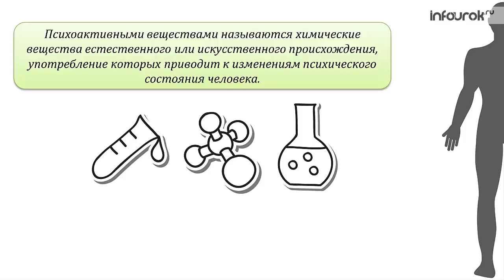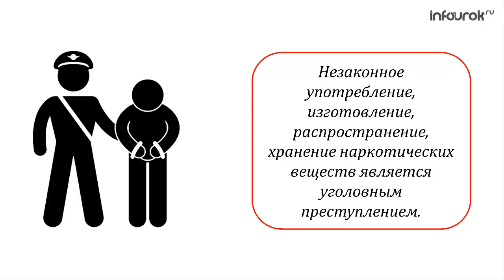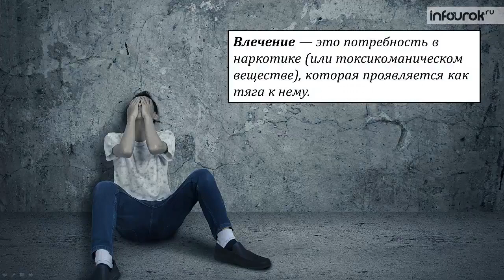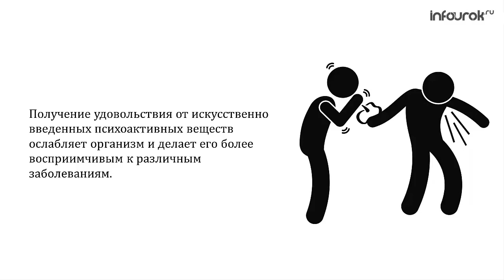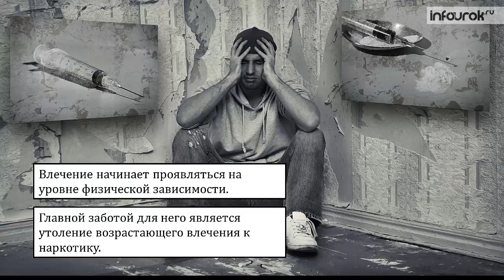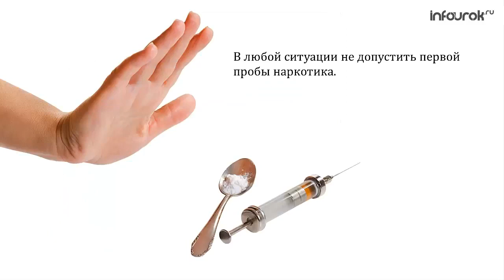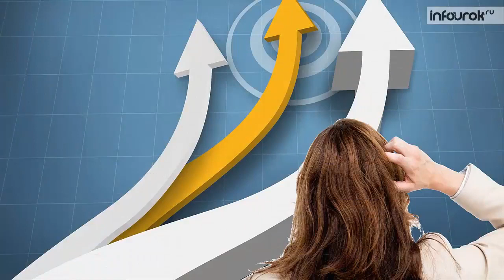"Влияние наркотиков на здоровье человека", рекомендовано к просмотру на внеклассных мероприятиях